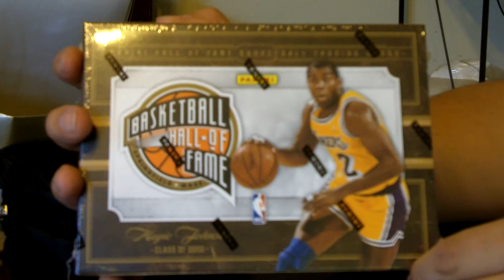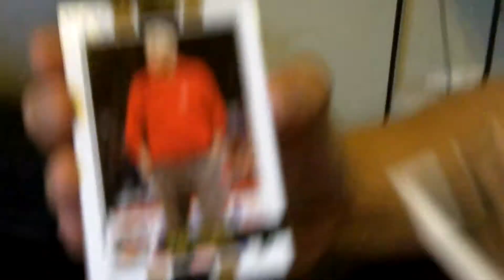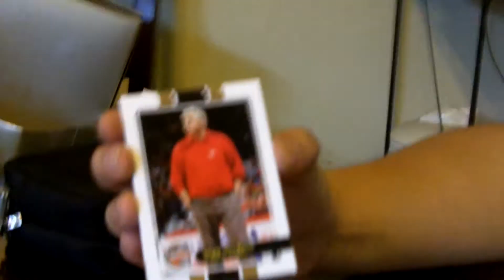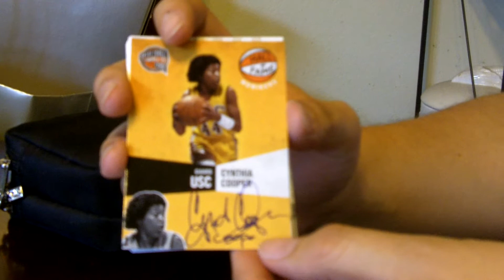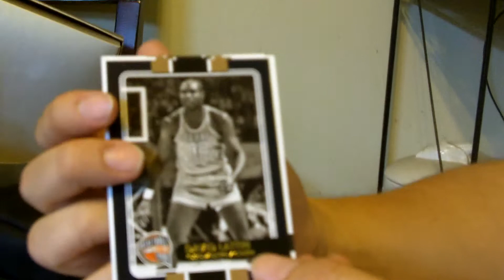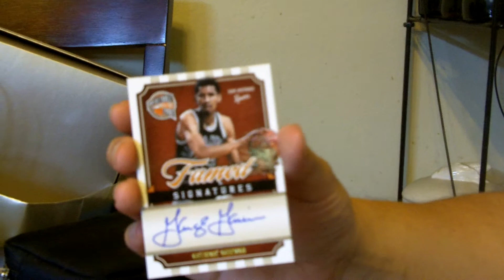2010 Panini Hall of Fame Basketball Box Break